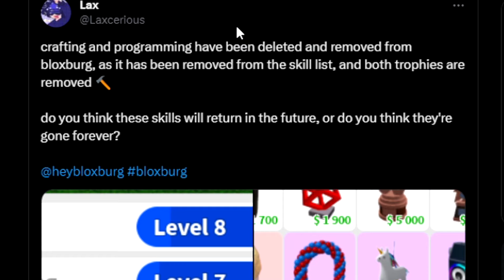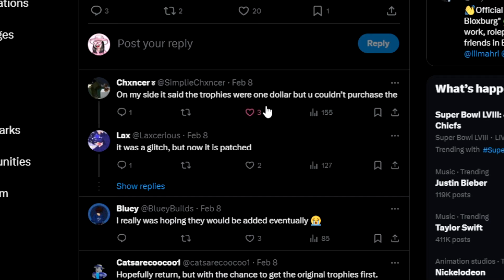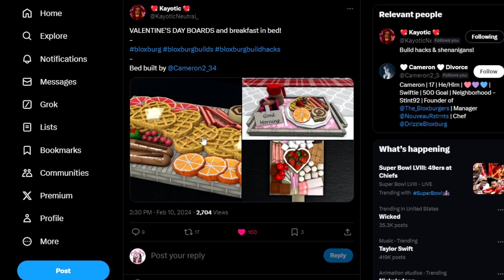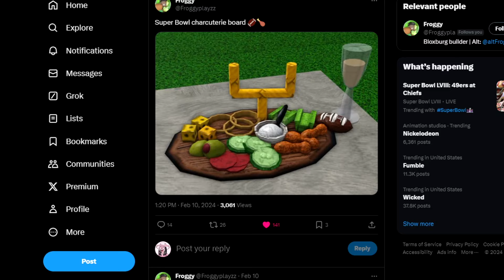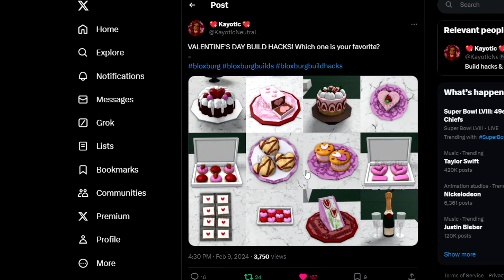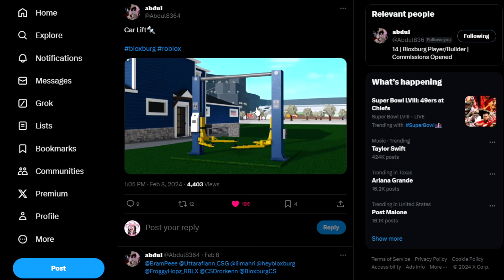Why Bloxburg REMOVED These SKILLS?!